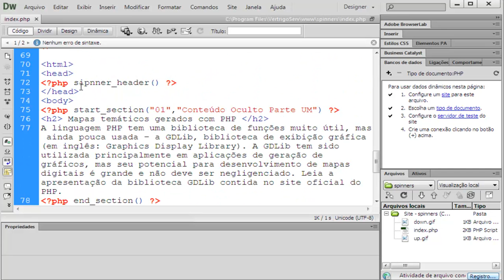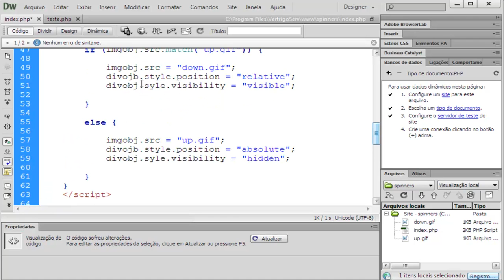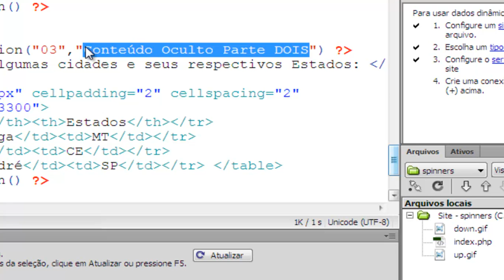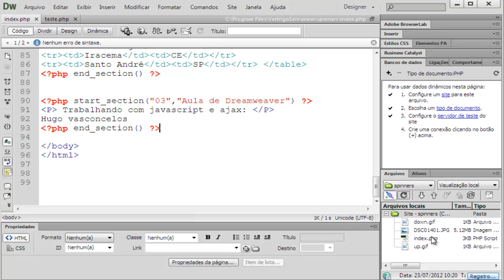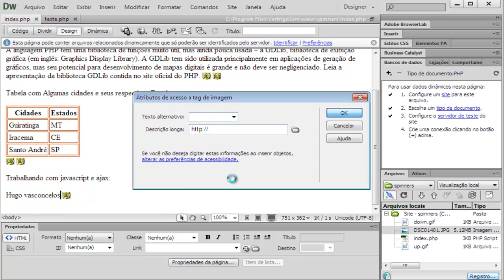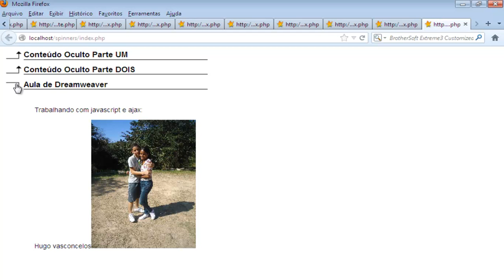Curso Dreamweaver CS6 Intermediário Avançado - Spinners - Aula 62